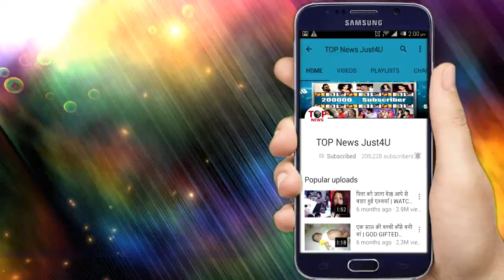BEPANAAH PYAAR: OMG!! PRAGATI ने तोड़ी “चुप्पी”, पूछा RAGHBIR से “सवाल”